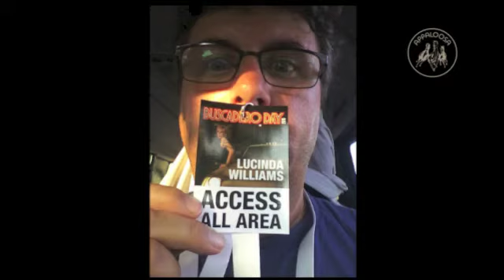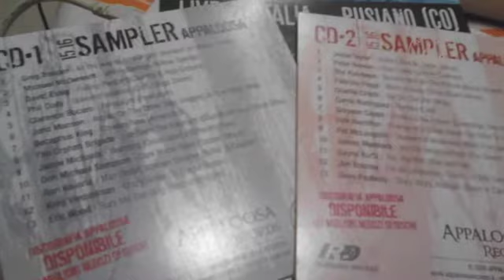Buscadero Day 2016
Lucinda Williams Live al Buscadero Day Pusiano (CO)